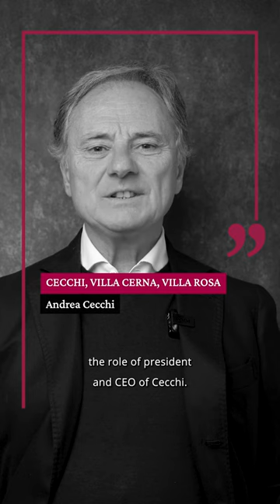Cecchi, Villa Cerna, Villa Rosa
“𝘓𝘢 𝘧𝘢𝘮𝘪𝘨𝘭𝘪𝘢 𝘥𝘪 𝘮𝘪𝘰 𝘱𝘢𝘥𝘳𝘦 𝘱𝘳𝘰𝘥𝘶𝘤𝘦𝘷𝘢 𝘷𝘪𝘯𝘰, 𝘲𝘶𝘦𝘭𝘭𝘢 𝘥𝘪 𝘮𝘪𝘢 𝘮𝘢𝘥𝘳𝘦 𝘱𝘳𝘰𝘥𝘶𝘤𝘦𝘷𝘢 𝘣𝘰𝘵𝘵𝘪 𝘦 𝘤𝘢𝘴𝘴𝘦 𝘥𝘪 𝘭𝘦𝘨𝘯𝘰 𝘱𝘦𝘳 𝘭’𝘦𝘴𝘱𝘰𝘳𝘵𝘢𝘻𝘪𝘰𝘯𝘦 𝘥𝘦𝘭 𝘷𝘪𝘯𝘰.  𝘔𝘪 𝘱𝘪𝘢𝘤𝘦 𝘷𝘪𝘷𝘦𝘳𝘦 𝘵𝘶𝘵𝘵𝘰 𝘭’𝘢𝘯𝘯𝘰 𝘪𝘯 𝘤𝘢𝘮𝘱𝘢𝘨𝘯𝘢 𝘦 𝘷𝘦𝘥𝘦𝘳𝘦 𝘪𝘭 𝘤𝘢𝘮𝘣𝘪𝘢𝘮𝘦𝘯𝘵𝘰 𝘤𝘩𝘦 𝘰𝘨𝘯𝘪 𝘨𝘪𝘰𝘳𝘯𝘰 𝘩𝘢 𝘭𝘢 𝘭𝘶𝘤𝘦 𝘥𝘦𝘭 𝘴𝘰𝘭𝘦 𝘦 𝘥𝘦𝘭𝘭𝘢 𝘯𝘰𝘵𝘵𝘦. 𝘚𝘦𝘯𝘵𝘰 𝘤𝘩𝘦 𝘤’𝘦̀ 𝘶𝘯 𝘢𝘮𝘣𝘪𝘦𝘯𝘵𝘦 𝘷𝘪𝘷𝘰, 𝘤𝘩𝘦 𝘮𝘪 𝘥𝘢̀ 𝘨𝘪𝘰𝘪𝘢 𝘥𝘪 𝘷𝘪𝘷𝘦𝘳𝘦.  ”

“𝘔𝘺 𝘧𝘢𝘵𝘩𝘦𝘳’𝘴 𝘧𝘢𝘮𝘪𝘭𝘺 𝘩𝘢𝘴 𝘢𝘭𝘸𝘢𝘺𝘴 𝘱𝘳𝘰𝘥𝘶𝘤𝘦𝘥 𝘸𝘪𝘯𝘦 𝘸𝘩𝘪𝘭𝘦 𝘮𝘺 𝘮𝘰𝘵𝘩𝘦𝘳’𝘴 𝘧𝘢𝘮𝘪𝘭𝘺 𝘸𝘢𝘴 𝘢 𝘴𝘪𝘨𝘯𝘪𝘧𝘪𝘤𝘢𝘯𝘵 𝘱𝘳𝘰𝘥𝘶𝘤𝘦𝘳 𝘰𝘧 𝘸𝘰𝘰𝘥𝘦𝘯 𝘣𝘢𝘳𝘳𝘦𝘭𝘴 𝘢𝘯𝘥 𝘤𝘢𝘴𝘦𝘴 𝘧𝘰𝘳 𝘵𝘩𝘦 𝘦𝘹𝘱𝘰𝘳𝘵𝘢𝘵𝘪𝘰𝘯 𝘰𝘧 𝘸𝘪𝘯𝘦. 𝘐 𝘭𝘪𝘬𝘦 𝘴𝘱𝘦𝘯𝘥𝘪𝘯𝘨 𝘵𝘩𝘦 𝘦𝘯𝘵𝘪𝘳𝘦 𝘺𝘦𝘢𝘳 𝘪𝘯 𝘵𝘩𝘦 𝘤𝘰𝘶𝘯𝘵𝘳𝘺𝘴𝘪𝘥𝘦 𝘢𝘯𝘥 𝘴𝘦𝘦𝘪𝘯𝘨 𝘵𝘩𝘦 𝘤𝘩𝘢𝘯𝘨𝘦 𝘪𝘯 𝘴𝘶𝘯𝘭𝘪𝘨𝘩𝘵 𝘦𝘷𝘦𝘳𝘺 𝘥𝘢𝘺 𝘢𝘯𝘥 𝘯𝘪𝘨𝘩𝘵. 𝘐 𝘤𝘢𝘯 𝘧𝘦𝘦𝘭 𝘵𝘩𝘢𝘵 𝘵𝘩𝘦 𝘦𝘯𝘷𝘪𝘳𝘰𝘯𝘮𝘦𝘯𝘵 𝘪𝘴 𝘢𝘭𝘪𝘷𝘦 𝘢𝘯𝘥 𝘪𝘵 𝘨𝘪𝘷𝘦𝘴 𝘮𝘦 𝘢 𝘭𝘰𝘵 𝘰𝘧 𝘫𝘰𝘺 𝘪𝘯 𝘭𝘪𝘧𝘦."

Azienda / Estate: Cecchi, Villa Cerna, Villa Rosa
Intervistato / Interviewee: Andrea Cecchi